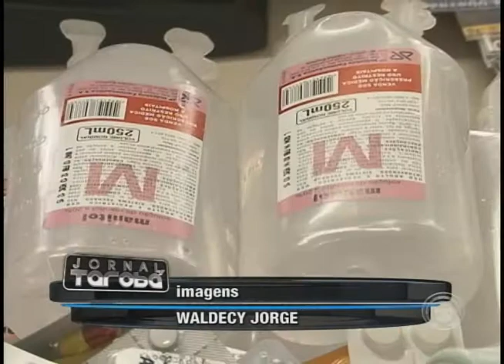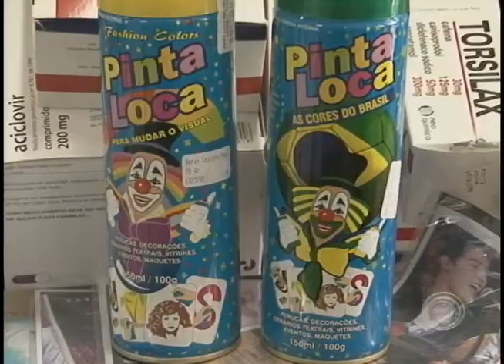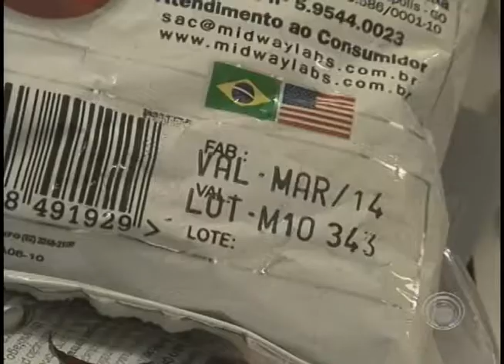Vigilância Sanitária analisará material apreendido em farmácia e distribuidoras interditadas (16/10)